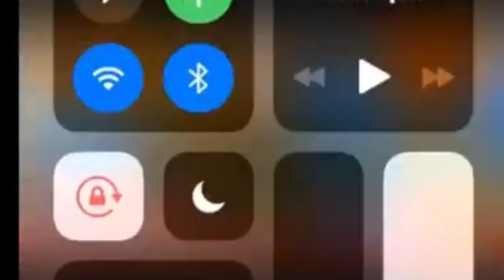compilation 10 bel vidéo kote Dadou dys ap fè flay 😂😂 mourir de rire